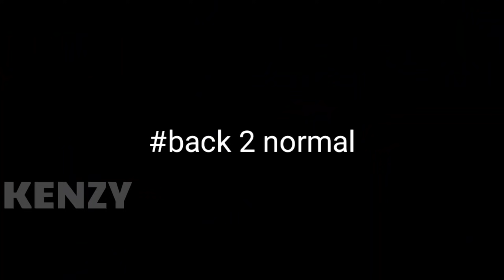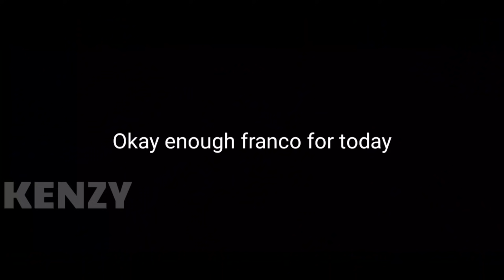GLOBAL HOOK CHEAT?! - WTF Mobile Legends - Funny Moments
Hi everyone!!! Thanks once more for 100.000 subscribers!! love you all:)

Asseri - Start up
TMNT IV : Turtles In Time - Sewer Surfin remastered
Kotori & Similar Outskirts (Asseri Remix) - outro